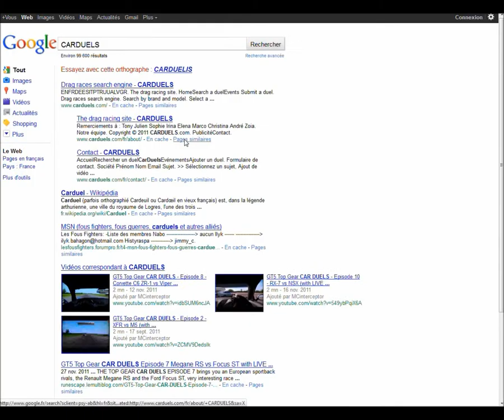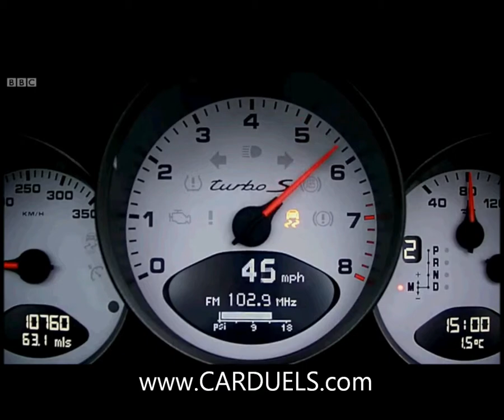CARDUELS video show 2012